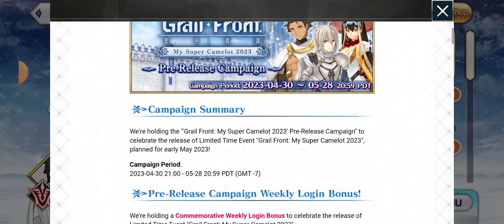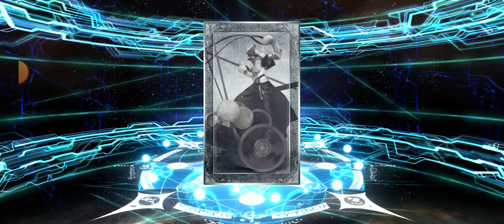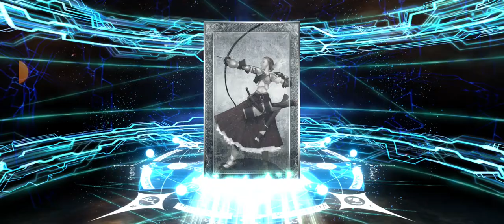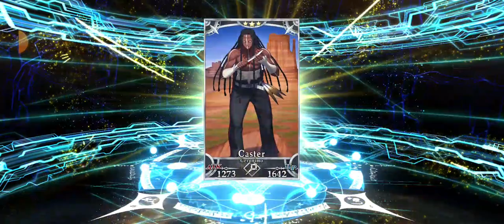FINALLY got Medb!!!